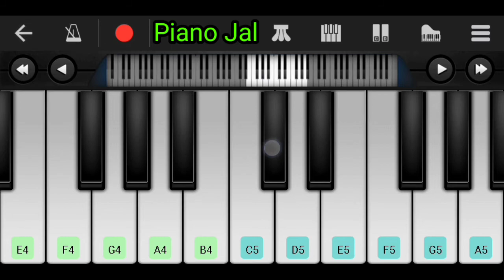Lal Genda Phool | Boro Loker Beti Lo Lomba Lomba Chul | Mobile Piano Tutorial {BADSHAH}